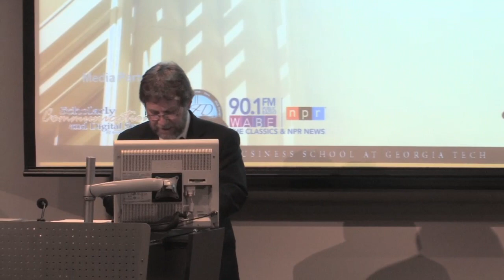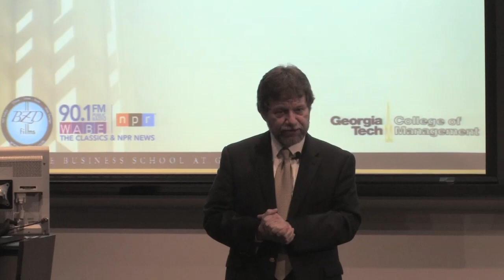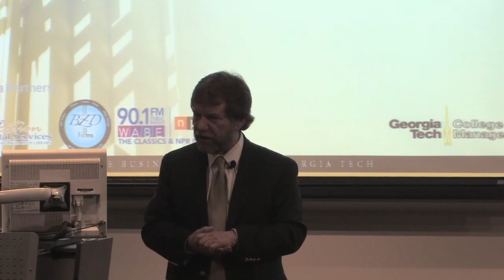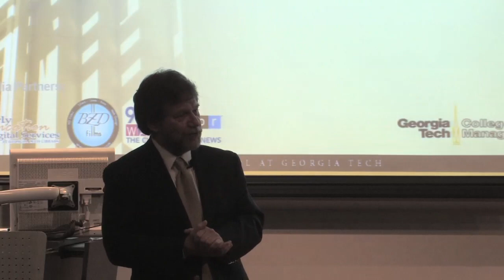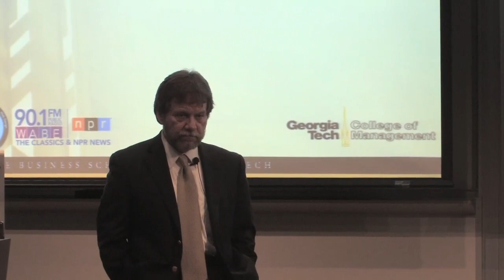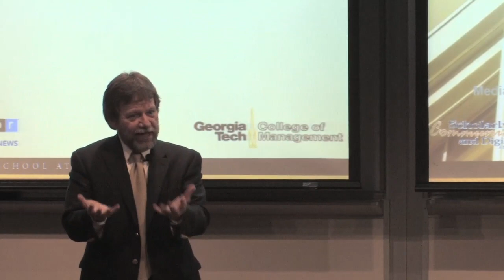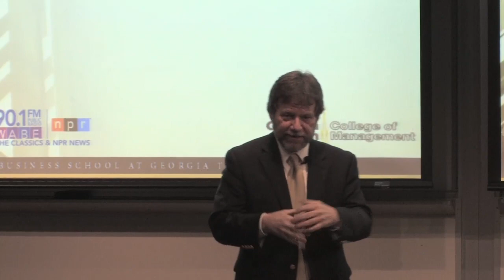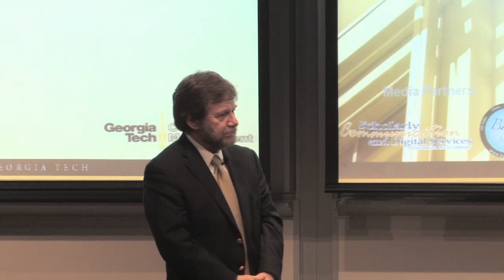Bill Bolling, Founder and Executive Director, Atlanta Community Food Bank - IMPACT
March 9, 2011 - IMPACT presents Bill Bolling, Founder and Executive Director, Atlanta Community Food Bank

Bill Bolling is the founder of the Atlanta Community Food Bank (ACFB) and has served as its executive director since 1979. In this capacity he oversees the distribution of millions of pounds of good but unmarketable food and grocery products each year through a network of more than 700 nonprofit partner organizations that feed the hungry, as well as other food banks throughout the southeast. Last fiscal year alone, ACFB distributed more than 25 million pounds of food and groceries.

Mr. Bolling is a frequent speaker on topics related to hunger, poverty, regionalism, affordable housing and public policy reform. His skills in bridging various public sectors have made him a leader in strengthening the community to serve those most in need. Prior to his association with the Food Bank, he served as director of community ministries for St. Luke's Episcopal Church in Atlanta.

Mr. Bolling holds degrees from Central Piedmont College and Appalachian State University in Business and Education. He received his Master of Arts degree in Psychology and Counseling from West Georgia College in 1976. In July of 2003, he attended Harvard Business School, completing a course on Strategic Perspectives in Nonprofit Management. He has served as an adjunct professor in the School of Management at the Georgia Institute of Technology, and has taught at Georgia State, Emory and Oglethorpe Universities.

Mr. Bolling is a charter member of the Board of Directors of Feeding America, the national network of food banks (formerly America's Second Harvest). He currently serves on the Regional Commission on Homelessness, the Nonprofit Advisory Committee of the Andrew Young School at Georgia State University, and the Faith Alliance of Metro Atlanta. He is founder of the Atlanta Housing Forum, begun in 1988, and continues to serve as moderator of the Regional Housing Forum. He is past chair of the Board of the Regional Leadership Forum and the State of Georgia Housing Trust Fund Commission.

Georgia Trend Magazine has consistently named Mr. Bolling among their "100 Most Influential Georgians." Awards include the 2009 Shining Light Award sponsored by Atlanta Gas Light and News/Talk 750 WSB, 2009 Beacon of Light Award presented by BoardWalk Consulting, the 2005 Ethics Advocate Award presented by the Southern Institute for Business and Professional Ethics, Atlanta Regional Commission's Golden Glasses Award for Visionary Leadership, the Martin Luther King Jr. Humanitarian Award, the Sidney Marcus Public Service Award of the Atlanta Fulton County League of Women Voters, UNICEF's Child Survival Award, Georgia Department of Community Affairs Housing Champion Award, Atlanta Urban League Distinguished Community Service Award, and the John Van Hengel Hunger Fellow Award presented by Feeding America.